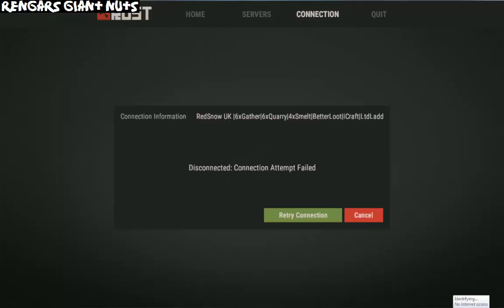Rust: Karma for killing the nakeds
Hey everyone! Please enjoy this video!

It's only for fun!